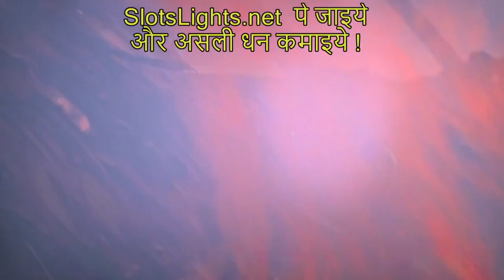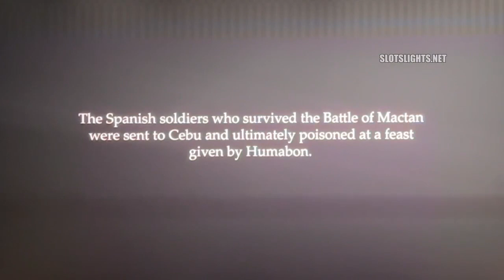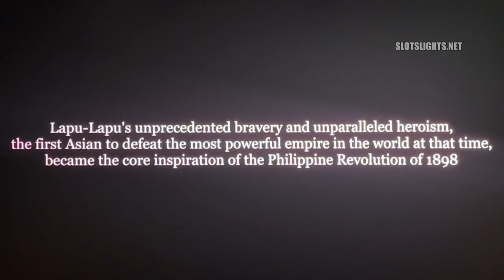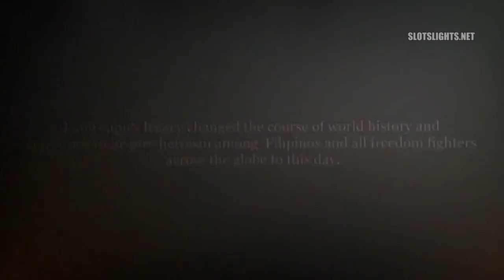The Quest for Love and Freedom online free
Have you ever started a new skill and found yourself feeling frustrated quickly because you’re not immediately seeing progress? Of course, you have. You’re only human! It’s hard to be a beginner at anything—and cultivating rookie art skills can feel especially discouraging since the results of your efforts are literally right there in front of you. If you don’t like what you see, you might not feel especially inspired to stay with it. But you’ve gotta know that practice makes perfect with any new activity, and drawing is no exception. Learning how to draw takes time and patience.